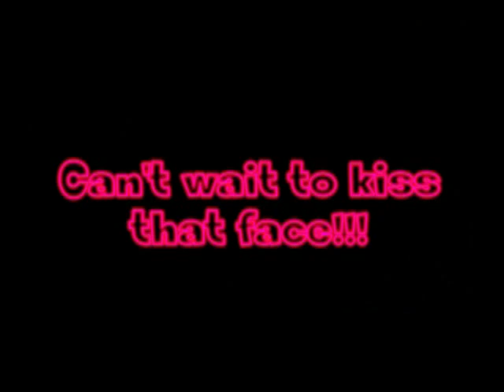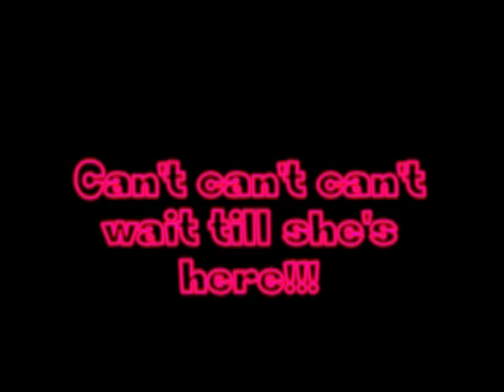india w music better quality